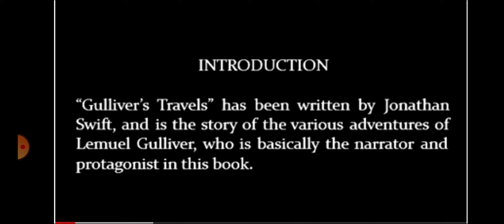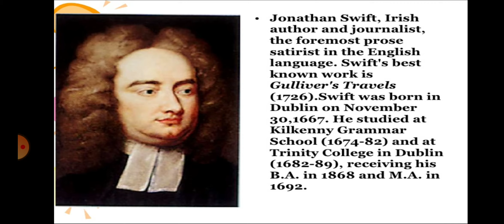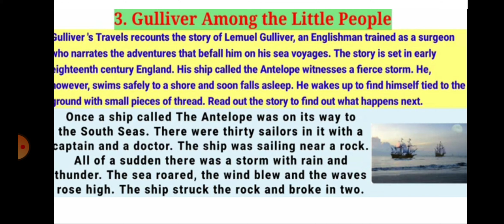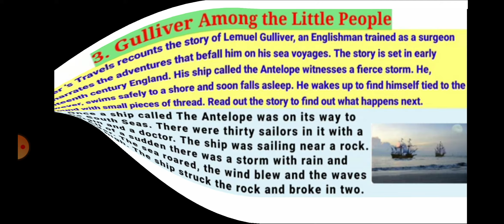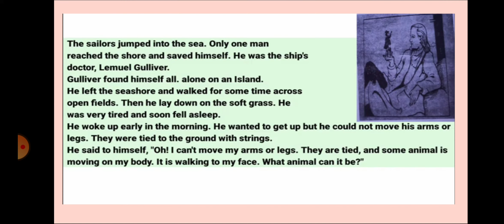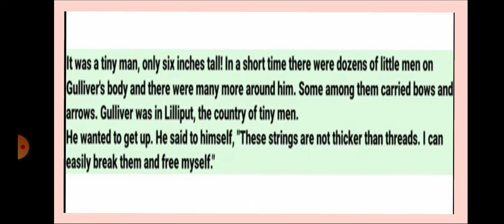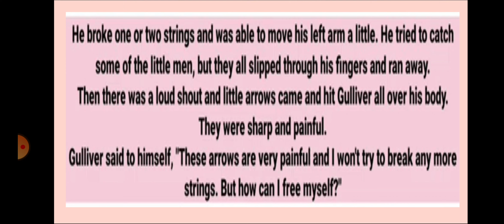Short Story-GULLIVER AMONG THE LILLIPUTS (Part-1) CLASS:5TH SUBJECT-ENGLISH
CLASS:5TH
SUBJECT ENGLISH
CHAPTER-3
TITLE- GULLIVER AMONG THE LILLIPUTS (Short Story)  WRITTEN by Jonathan Swift

BOOK-5 TULIP SERIES PRESCRIBED BY JKBOSE